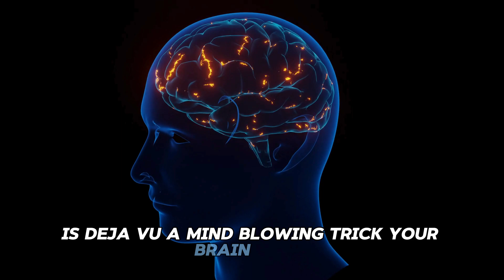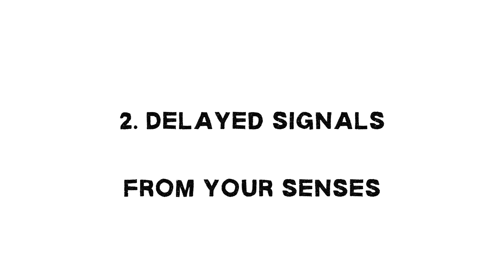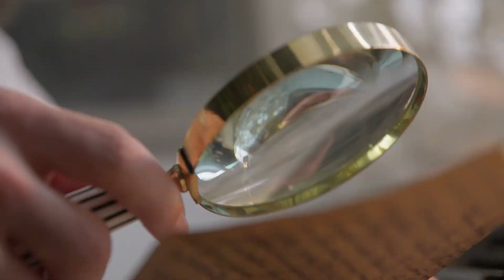Why Do We Get Déjà Vu? Here’s the Easiest Explanation!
Welcome to “uh, Why?” - the channel that turns your curiosity into clarity.
Why do we dream? Why do we feel déjà vu? Why does time fly?
We dive into life’s weirdest, wildest, and most wonderful questions - and make the answers simple, smart, and seriously fun.

🎥 Bite-sized animated explainers
🧠 Brainy, quirky, surprisingly deep
😂 Learning with a smile (not a lecture)

If you love asking “Why?” - and actually getting the answers - you’re in the right place.

Topics we explore: psychology, time perception, human behavior, nature, science, everyday life mysteries, and more.